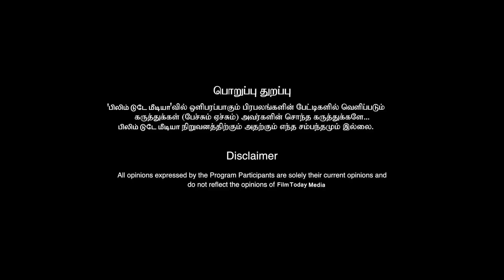இயக்குனரின் சீக்ரெட்டை உடைத்த சந்தானம் டிடி ரிட்டர்ன்ஸ் ப்ரோமோஷனில் பேச்சு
இயக்குனரின் சீக்ரெட்டை உடைத்த சந்தானம் டிடி ரிட்டர்ன்ஸ் ப்ரோமோஷனில் பேச்சு santhanam director filmtodaymedia @FilmTodayMedia